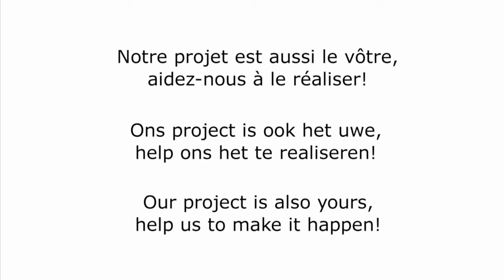TESTIMONIAL Jean Christophe_HD.mp4